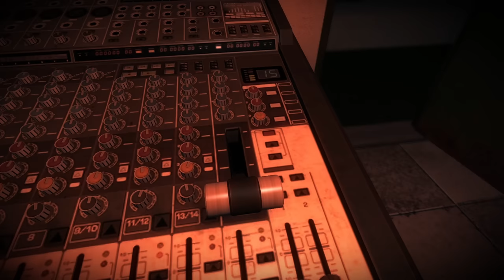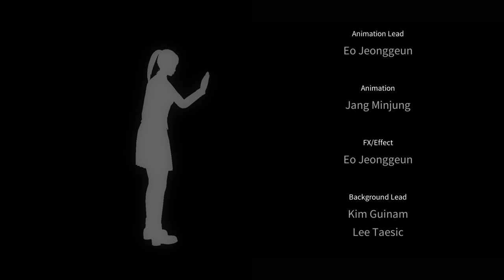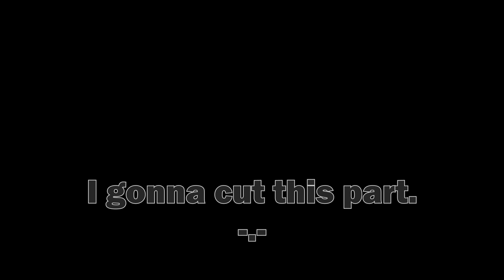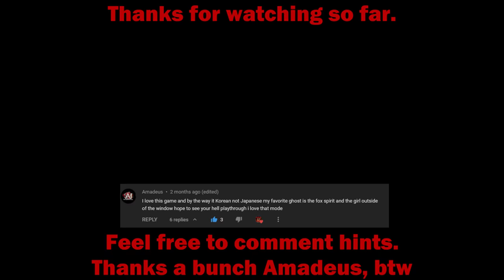Let's finish this... | Whiteday #4 2/2 Ending(?)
This was a long trip. Was it all worth it? Idk.. all I know is that fricking cow never shuts up.

I'll focus on Yandere Simulator and a certain few games people been asking.
Imma keep you guys posted through community tab.

Hope you enjoy this video for now, as this game has a lot to be done yet...

BGM in order of appearance:
F.E.A.R - at01
Nicki Minaj - Anaconda
The Little Chips
Superman theme
Mass Effect - Critical Failure
Berserk - Guts theme (this thing is cp claimable) -.-'
Half-Life 2 episode 1 - VLVX_song3
Doom 2016 - Olivia Pierce
Dusk - Green Skies

Discord link (+13, but still read the rules and act like that cool guy)

About page/tab features a small FAQ